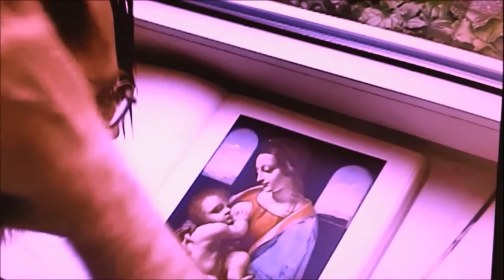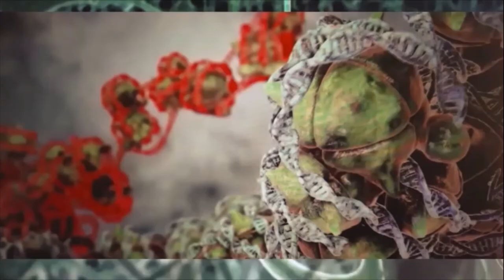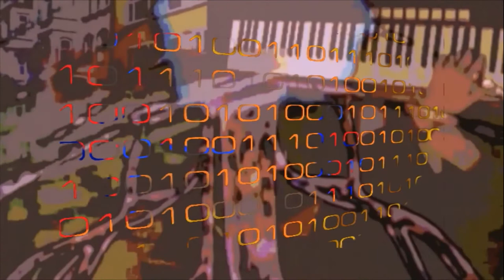NewOrder of Mythomanie, 3 Accidets. Modin'S & BFJ Band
NewOrder of Mythomanie, 3 Accidets. Turbo-Avangarde-Jazz

 3 Accidets_NewOrder of Mythomanie_16:31

Разумеется есть различие между экстравертным посредничеством и продвинутой интровертностью, которые отображаются через фрагментально-событийные иллюстрации, а в контекст мира как представления могут кое-что добавить к содержанию, например, что Мифомания - это не только узаконенная и рентабельная ложь с психосимуляциями в социальных классах, но древняя догматическая установка влияния, как идеологический инструмент повелительного принуждения к интерпретированным смыслам, и которая до сих пор занимает поощрительные статусы на различных поприщах видимости, читаемости и слышимости в реальной и виртуальной жизни. И так как любая структурность имеет подражательный манипулятивный и принудительный характер, то и нынешние мудрецы Материализма и поводыри Гавваха с прочими предрассудочными учреждениями правят разделенным миром. Испаряясь из глубинного подсознания и трансформировавшись грандиозная реклама "карантина массовой свободы" в славном, искусственно полицейском государстве была хорошо интегрирована благодаря нео-пастырской политике с соответствующкй пропагандой, но ведущие беспокойные невротики мыслильни "безопасная свобода вещизма" будут до осени показушно объявлять о всяких намерениях властных группировок, подмешивая чужие жуткие вспышки со свой опрятной и поверхностной оптимистичностью, занудно указывающей на ущемление геройских абстрактов и по-шулерски отвлекая от существенного.